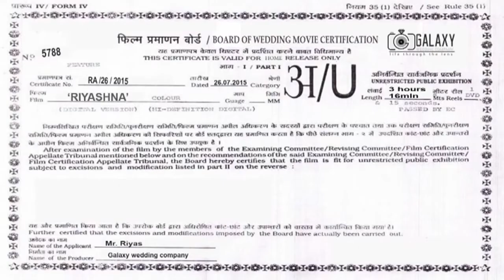Galaxy wedding company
Riyas+ Ashna (Post Wedding Shoot)

Location: Coorg, Gundalpett,medikeri